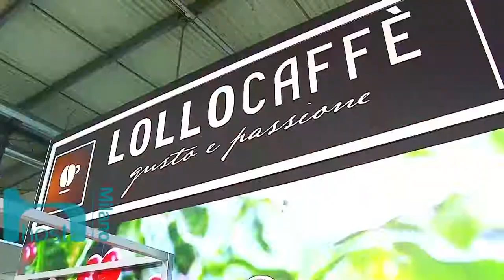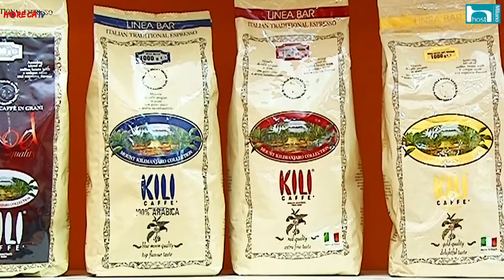HORECATV.IT - HOST 2017 - Fabio Russo intervista Giuseppe Arena di Kilicaffè srl